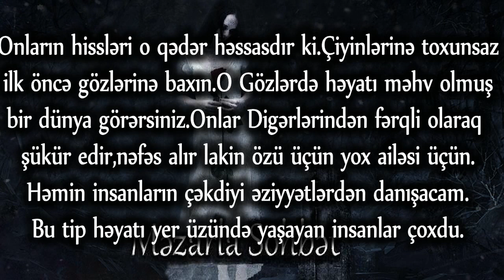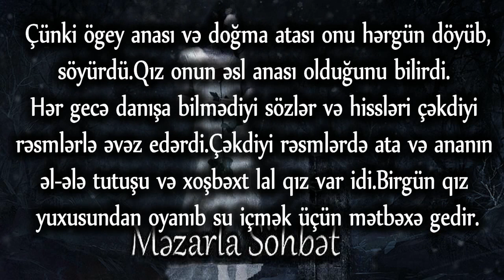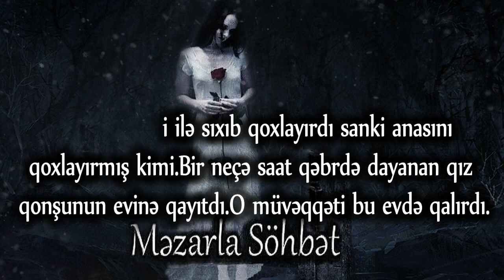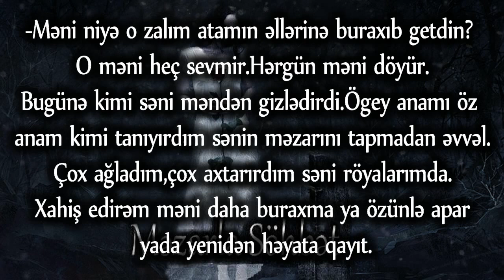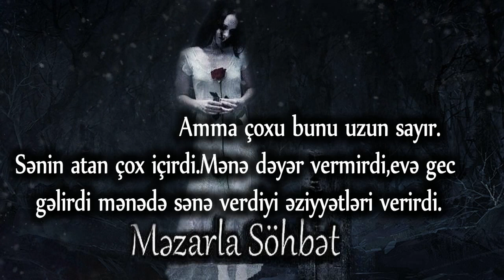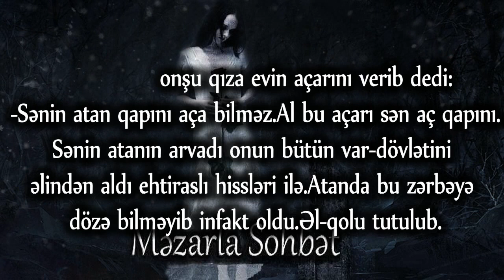Baba Aliyev - Mezarla Sohbet (Hekaye)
Novbeti ''MezZzarla Sohbet'' adli  Hekayemi sizZzinle paylawiram) Nuw Olsun...
Yeni hekaye ve videolar ucun Abune olun :)

► Sheref (Hekaye) : goo.gl/OOHGud
► My Arts : goo.gl/zJL0QW
► Tattoo Work : goo.gl/OOHGud
Abune Olaraq yeni videlarimdan xeberdar olun...